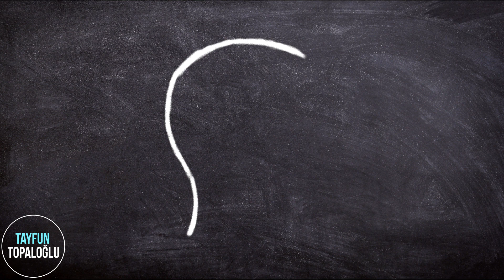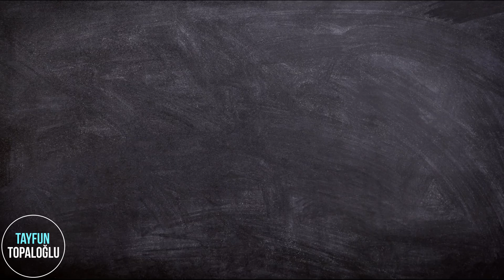MUTLU OLMA SANATI / Mutluluk İçin 10 Altın Kural | Tayfun Topaloğlu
Mutlu Olma Sanatı ve Mutluluk İçin 10 Altın Kural... Hayatta bazı soruları aklımızla sorar, kalbimizle yanıtlarız. İşte onlardan en önemlisi de mutlulukla ilgilidir. Peki ya siz hayatınızda ne kadar mutlusunuz? Şimdi anlatacaklarım, biraz olsun kalbinizi ferahlatacak. Çünkü mutlu olmak bir sanattır. Ve sanatçısı da kendinizden başkası değildir... Bu bölümde, mutlu olmak adına 10 altın kuraldan bahsediyorum. Bu kuralları öğrendiğinizde, mutsuz olmanızın nedenlerini fark edecek ve daha mutlu bir insan haline gelmeyi nasıl kolayca başarabileceğinizi anlamış olacaksınız... Yazının Tamamı İçin Tıklayınız

E-Motivasyon © Türkiye'nin Motivasyon Adresi